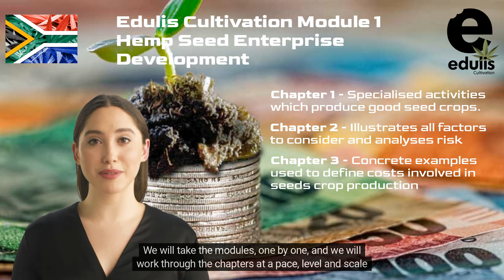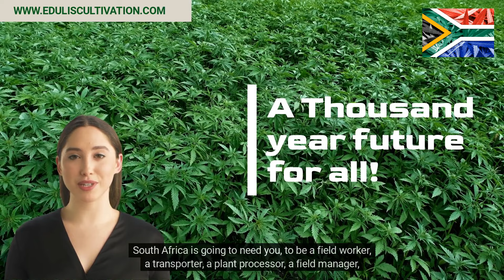Edulis Cultivation Hemp Seed Enterprise Development Education Learning Journey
Edulis Cultivation Presents - A Hemp Seed Enterprise Development Education Learning Journey.

An introduction video describing in elaborate detail the Hemp Enterprise course and everything that is involved within the Industry on how to successfully start and manage your own hemp enterprise.

This is a multi-disciplinary approach to the practical understanding of Industrial Hemp, for farming businesses, entrepreneurs, stakeholders, players, laymen, lawmen, policymakers, and government officials When you have completed one or more of the Edulis Cultivation Hemp training courses, which you would have chosen based on your own selection, you will be well equipped to be employed in the South African hemp industry or start your own hemp seeds business with us.

The courses contain vast amounts of specific information and require a commitment to embrace your academic side and invoke your green thumb in practice.